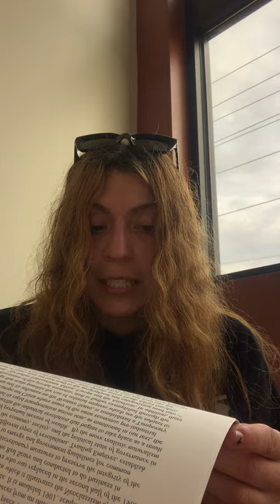Pandemic Studies Hosted by Stephanie Yvette Cavazos